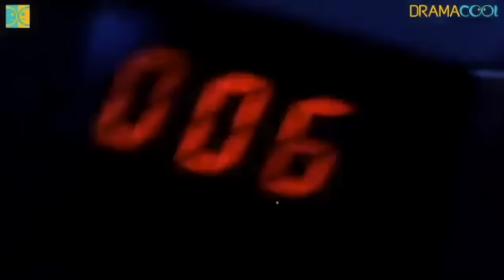M60 Compilation in Movies & TV Part#1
The M60, officially the Machine Gun, Caliber 7.62 mm, M60, is a family of American general-purpose machine guns firing 7.62×51mm NATO cartridges from a disintegrating belt of M13 links. There are several types of ammunition approved for use in the M60, including ball, tracer, and armor-piercing rounds.

It was adopted in 1957 and issued to units beginning in 1959. It has served with every branch of the U.S. military and still serves with the armed forces of other states. Its manufacture and continued upgrade for military and commercial purchase continues into the 21st century, although it has been replaced or supplemented in most roles by other designs, most notably the M240 machine gun in U.S. service.